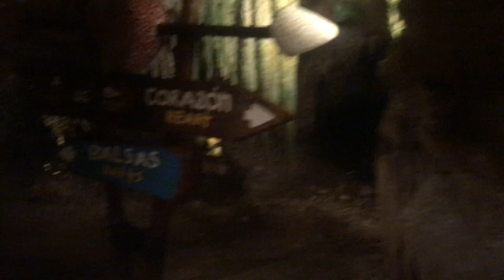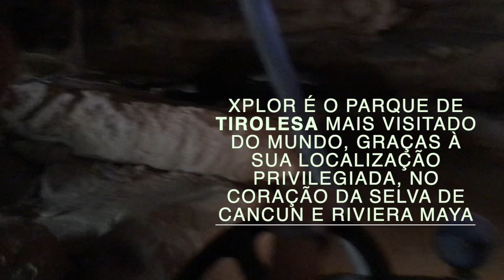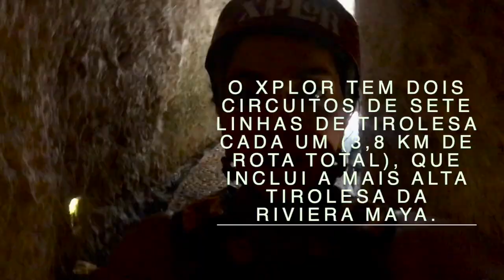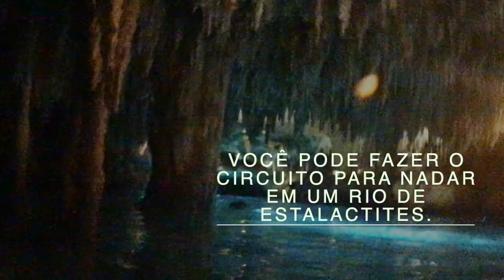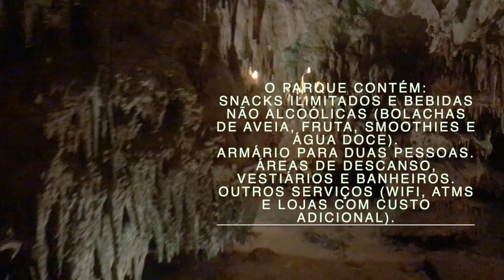UM DIA DE AVENTURAS NO PARQUE XPLOR - CANCUN MÉXICO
Oi pessoal tudo bom com vocês???
Mais um vídeo no canal!!!
E o hoje o vídeo é sobre uma viagem que fiz no México no Hotel Xcaret.
Um hotel 5 estrelas com Sistema All Inclusive ( bebida e comida inclusa) e tbm com Sistema All Fun (Com parques do grupo Xcaret incluso)
Nesse vídeo eu mostro um TOUR NO PARQUE XPLOR E XPLOR FUEGO.

Um grande beijooooo!!!

Adriana Urata

Direct do Instagram @adrianaurata